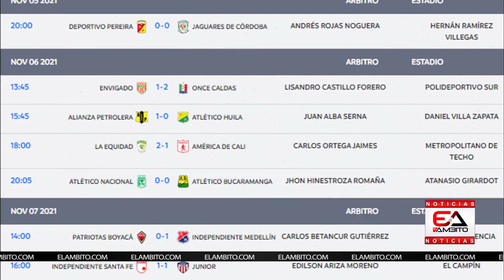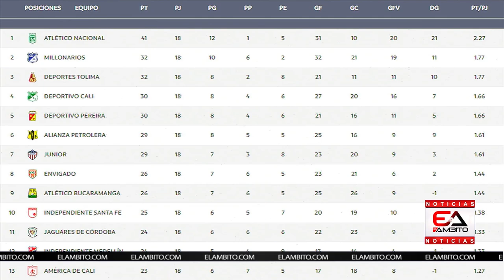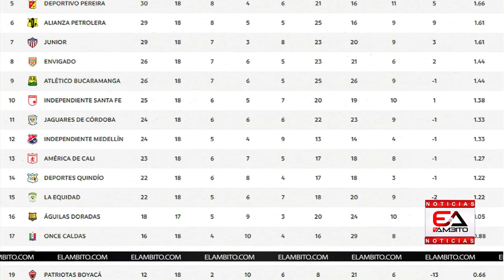En vivo: Junior NADA - ¿Actuó mal Reyes con Ferlys? - Falcao se lesionó y no estará con Colombia